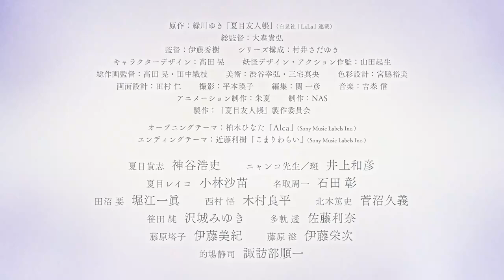Natsume Yuujinchou Shichi Natsume's Book of Friends Season 7 Trailer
Natsume's Book of Friends Season 7 - Promo Video

Watch the promotional video for Natsume's Book of Friends Season 7! Featuring the ending theme "Komari Warai" by Toshiki Kondo and the opening theme "Alca" by Hinata Kashiwagi, this beloved series returns with new episodes starting October 8. Check out the key visual and get ready for more heartwarming stories in the world of Natsume and his friends.